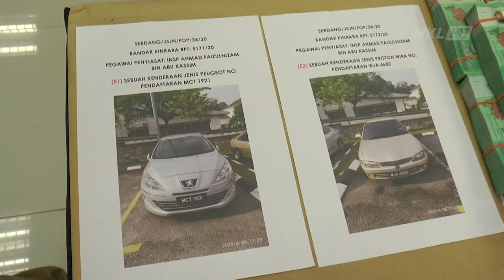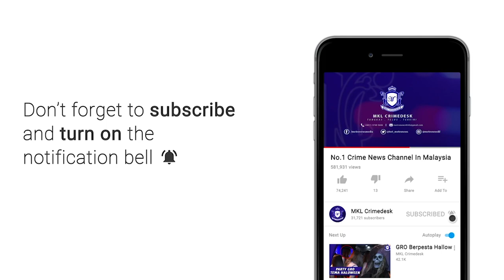MKL Crimedesk | Heret 2 Kanak kanak Dalam Urusniaga Sindiket Edar Dadah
sanggup heret 2 kanak kanak dalam urusniaga sindiket pengedaran dadah.

itu yang dilakukan satu keluarga yang juga mendalangi sindiket dadah akhirnya tumpas dengan penahanan 5 individu pada 27 jun lepas di dua serbuan berasingan.

serbuan itu berjaya merampas 148 ketulan mampat ganja bernilai hampir 300 ribu ringgit.

timbalan ketua polis selangor datuk arjunaidi mohamed berkata 2 kanak kanak terbabit adalah anak kepada salah seorang suspek.

mereka didapati turut berada di lokasi ketika serbuan dijalankan.

serbuan pertama pada jam 12.10 pagi, jabatan siasatan jenayah narkotik selangor menahan 5 individu di bandar puchong jaya.

polis merampas 50 ketulan mampat ganja seberat 49.425 kilogram bernilai 88 ribu 965  ringgit.

soal siasat membawa kepada serbuan kedua dengan merampas 98 ketulan mampat ganja seberat 97 kilogram bernilai 174 816 ringgit, di bandar 16 sierra puchong.

polis percaya kegiatan mereka aktif sejak awal tahun ini namun terhenti kerana pergerakan mereka terbatas akibat perintah kawalan pergerakan pkp.

polis turut menyita 2 buah kenderaan dan wang simpanan sejumlah 247 ribu 494 ringgit disita.

semakan mendapati, 4 daripada suspek memiliki rekod jenayah dadah.

5 individu berusia 29 hingga 49 tahun masih direman 5 hari hingga 5 julai ini bagi membantu siasatan dibawah seksyen 39 b akta dadah berbahaya 1957.